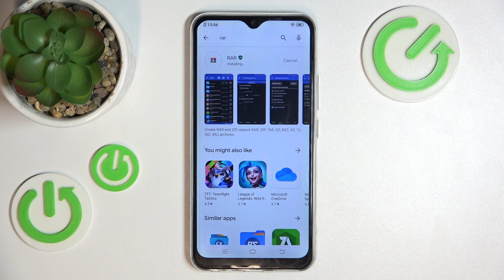Installing RAR on VIVO Y17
Unlock the potential of compressed files on your VIVO Y17 by learning how to install RAR, a powerful tool for handling compressed archives. This tutorial provides a step-by-step guide to help you seamlessly install RAR on your device.

What is RAR, and why might I need it on my VIVO Y17?
Where can I find the RAR application for installation?
Is RAR available on the official app store for the VIVO Y17?
Can I download and install RAR from third-party sources, or is it recommended to use the official store?
How much space does RAR occupy on the VIVO Y17?
What features does RAR offer for handling compressed files?
Are there any specific system requirements for installing RAR on the VIVO Y17?
Can I customize settings or preferences within the RAR application?
How do I handle and extract compressed files using RAR once it's installed?